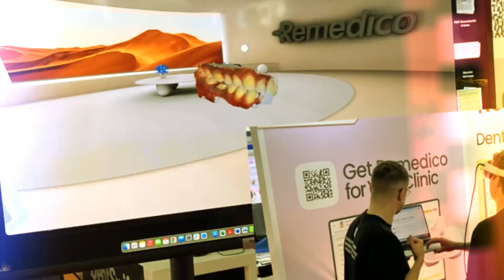AEEDC Dubai 2024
Mira todo lo que ha pasado durante el AEEDC Dubai 2024, uno de los congresos dentales mas grande del mundo